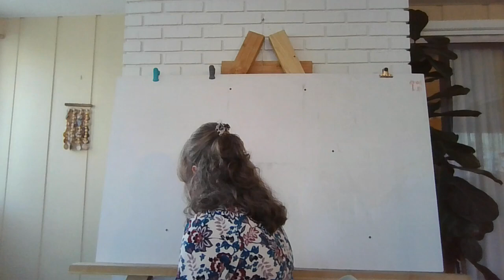Milan Art Mastery Program - week 14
I just completed week 14 of the Milan Art Mastery Program. In this vlog I share my experience with this week's assignments and my final painting project for part one of the program. My painting is inspired by a photograph of my youngest daughter, Miranda, a singer songwriter with songs placed in commercials and television shows all over the world. . Also, shout out to my brother-in-law Jesse Dinkel for allowing me to use his photographs as sources for my art.